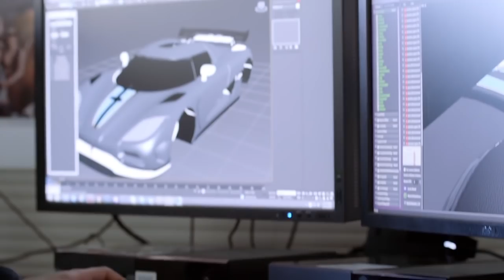Noticias de la semana - Del 5 al 11 de diciembre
Repasamos algunas de las noticias mas destacadas de la actualidad de los videojuegos en los últimos siete días.